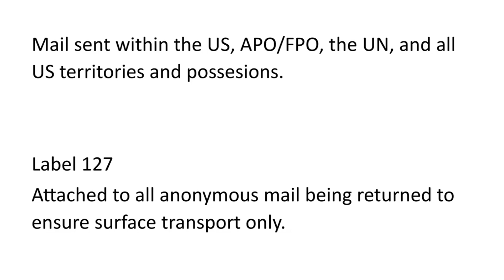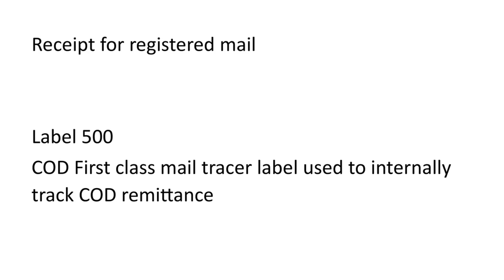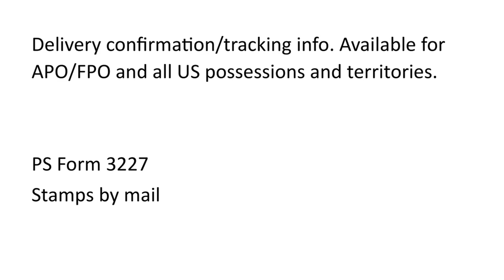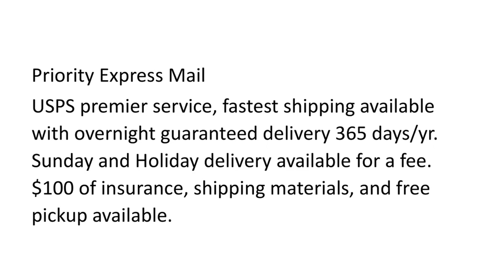USPS 421 POSTAL EXAM SSA ACADEMY QUESTIONS /ANSWERS LATEST UPDATE 2024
.USPS 421 POSTAL EXAM SSA ACADEMY QUESTIONS EN ANSWERS LATEST UPDATE